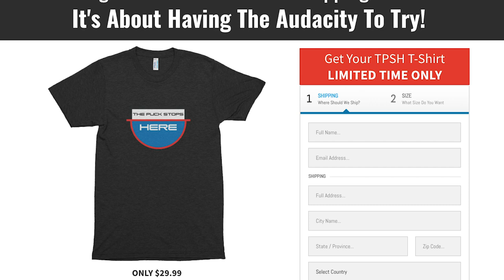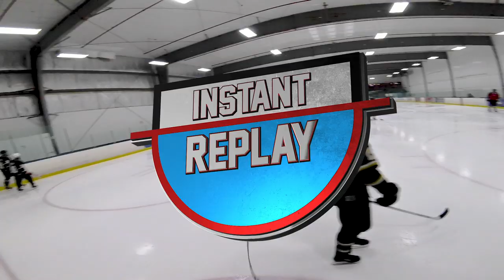Summer Playoffs 2019 | GoPro Hockey Goalie [HD] - GAME 02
Welcome to game 2 of the Summer Playoffs 2019.

Gear I use to filmed hockey games with:
2 of these Memory Cards